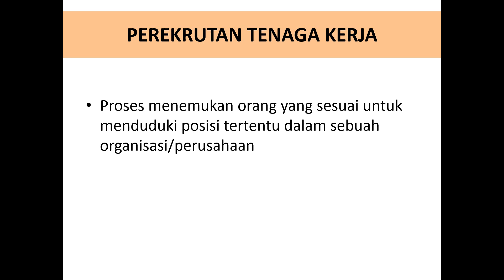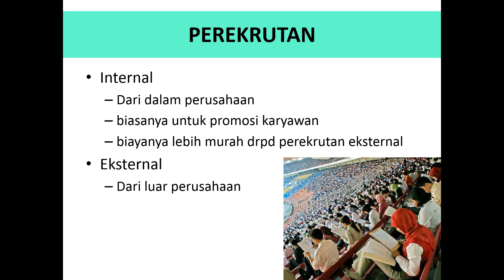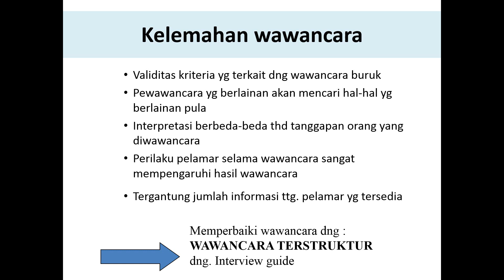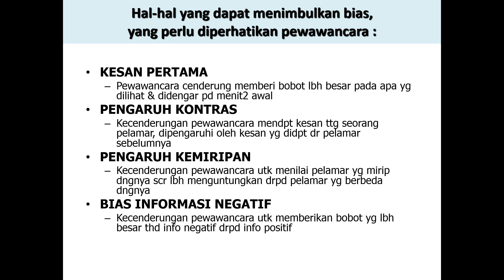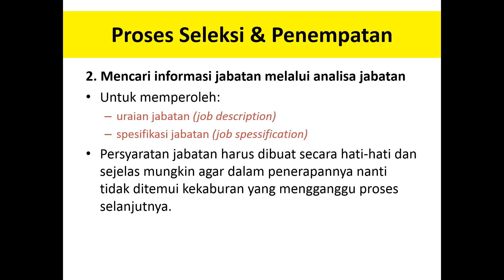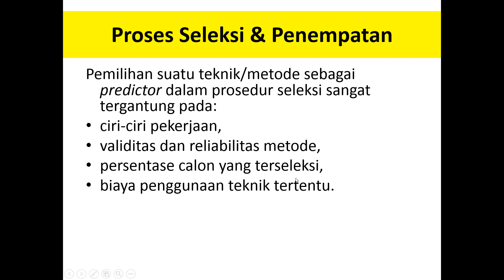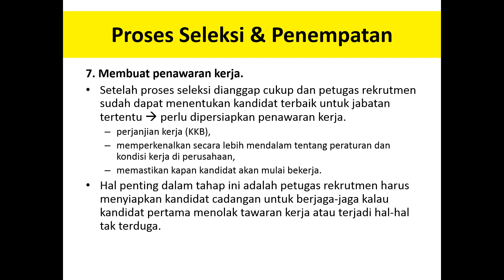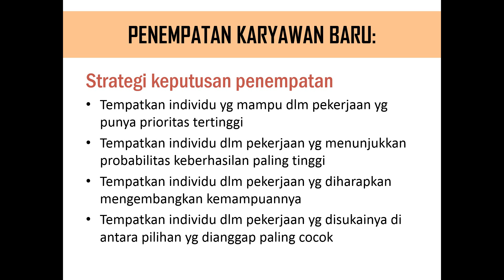Human Resource Management (Week 4)_October 5, 2022